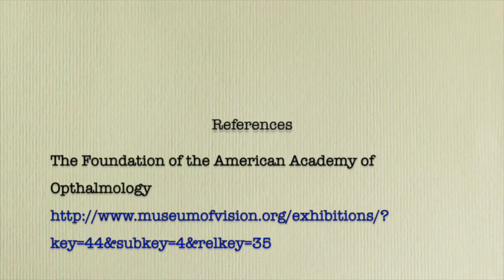2290 Anthropology Material Culture Project